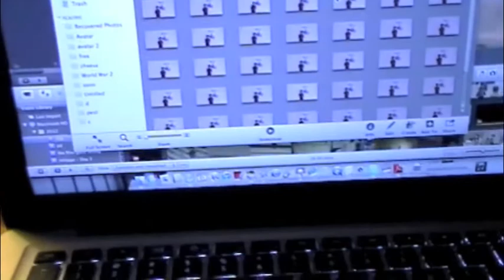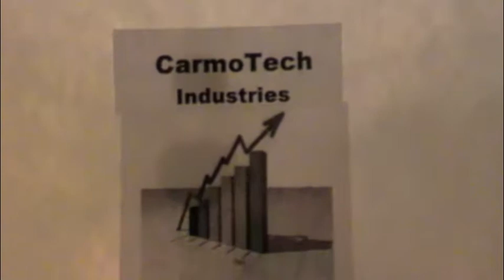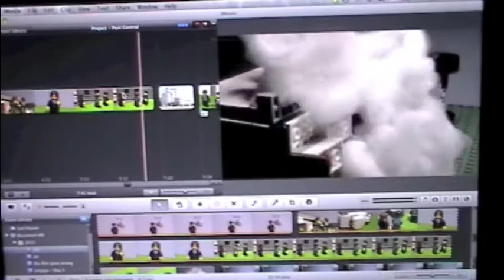Pest Control Behind the Scenes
Just a behind the scenes of Pest Control. I didn't film a lot for it so this video only really focuses on a small handful of scenes.